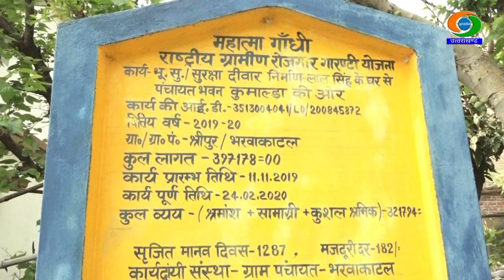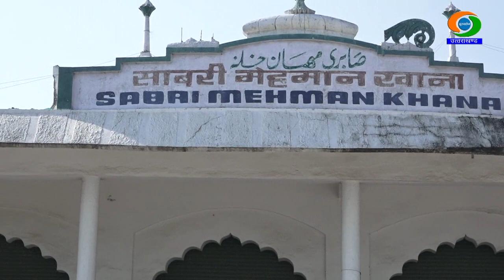Training Cum Exposure Tour Program of Elected Panchayat Representatives of Ladakh in Uttarakhand.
Training-Cum-Exposure visit of 4th Batch of Panchayat Elected Representatives from Ladakh (Union Territory) in Uttarakhand.